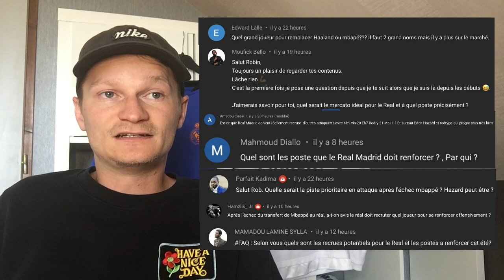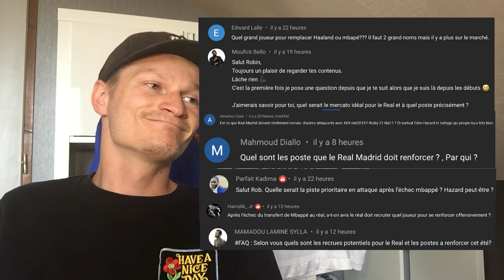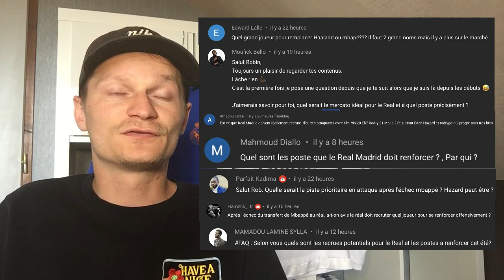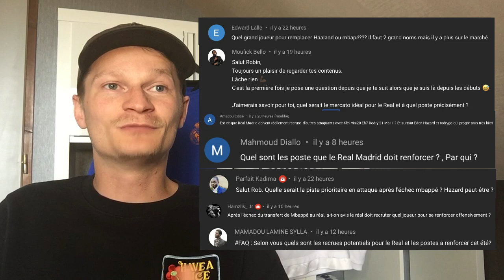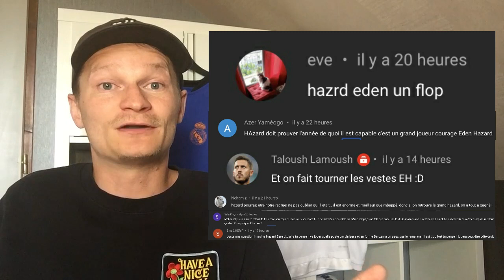🚨 MAHREZ SUR LE COTÉ DROIT 🤔/ MBAPPÉ AU REAL EN 2025 😂 / SADIO MANÉ 🤔 / LA 14E SAMEDI .. ⚪️ 🔵